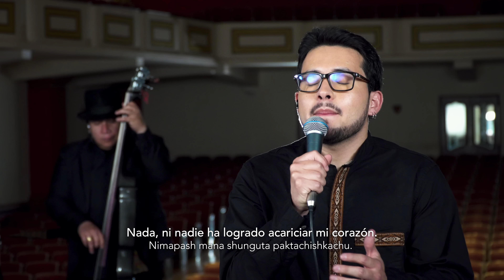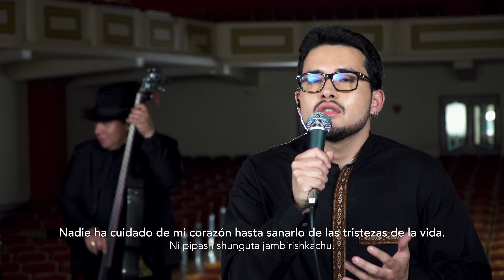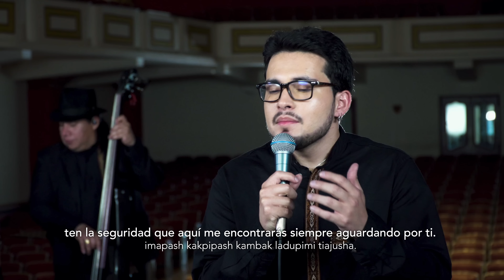Jarawi - Sisa papita (Official Video)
Autor: Jarawi
Agradecemos a SAYCE por su gran aporte para la realización de este trabajo audiovisual.

Dirección y producción audiovisual: Gabriel Jhammy
Mezcla y máster (Audio): Andrés López (AnunnakiStudio)
Coproducción de video: Efraín Cabrera
Cámaras: Efraín Cabrera, Diego Cabascango y CRKHAFI
Asistente de producción: Jossue Benavides
Traducción Kichwa: Verónica Barahona

Agrupaciones de danza invitadas:
- Salay Tukuypaj filial (Otavalo)
- Supay Jatun
- Tradiciones andinas
- Munay Llacta
- Caminantes Andinos
- Pacha Huarmi
- Inti Huayra
- Sumak Sisagu
- Ñukanchikpa
- Indoamérica
- Shilli Bulu